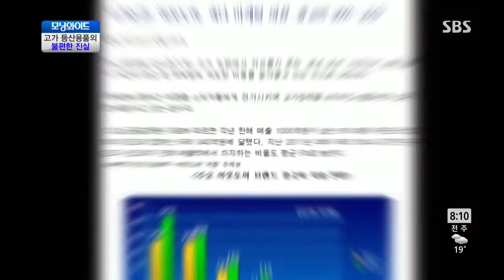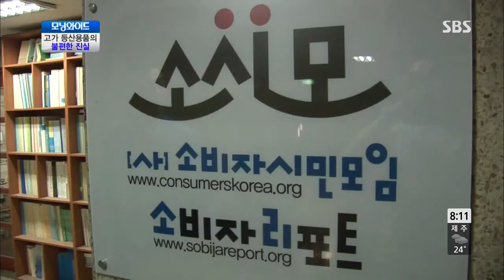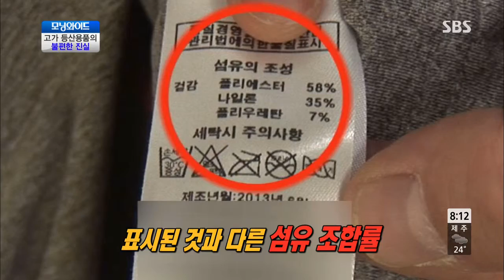모닝와이드 130903 #6(6)